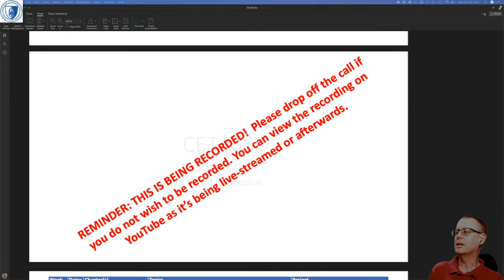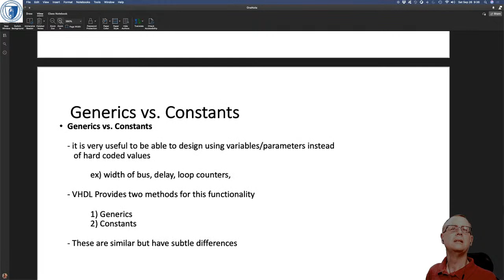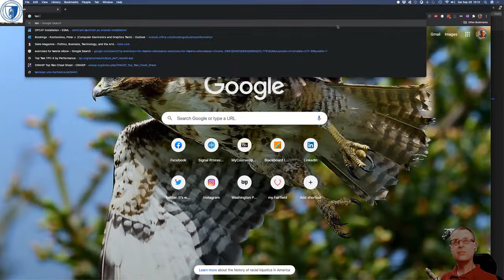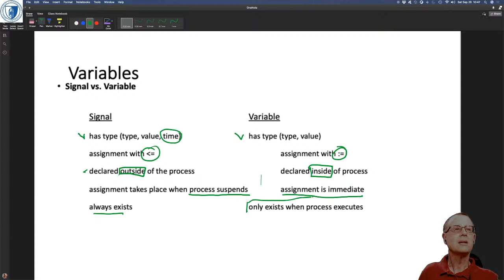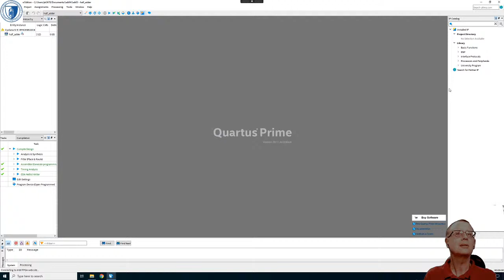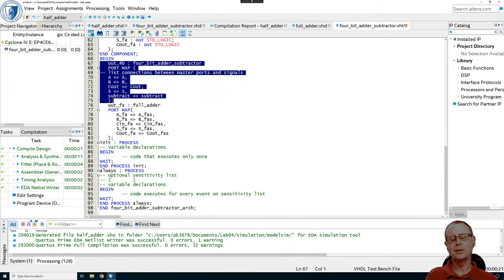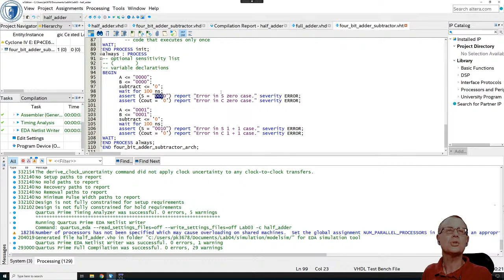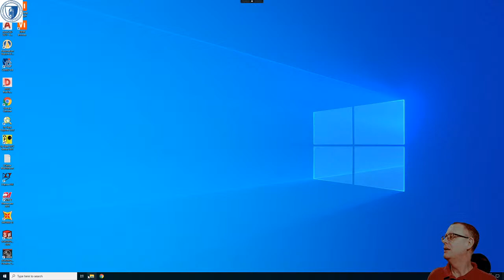CET466 Lecture 05